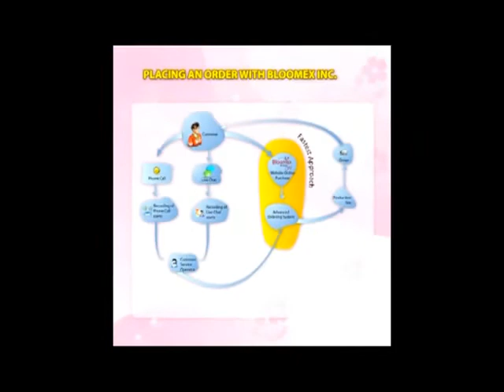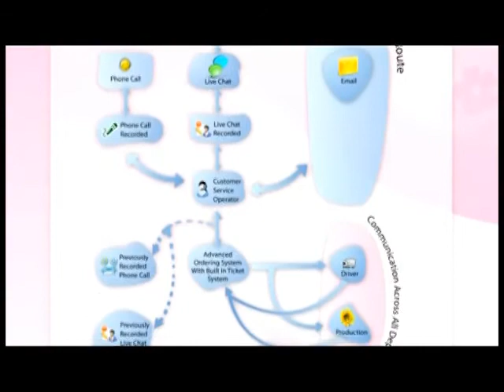Ottawa Florists Same Day Service Bloomex Flowers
All flowers have magical effects because of their unsurpassed beauty and natural fragrance. These have been the most effective tool for romantics to get the attention of the one they adore. May it be in the past or today's time, flowers will continue to give comfort and joy to loved ones who are ever lucky to receive a bunch of it specially during special occasions. Nothing expresses the universal meaning of love completely than a bunch of colorful, well arranged flowers.
If you are thinking about sending your loved ones with flowers from online florist's shop, you have to know that flowers have different meanings and choosing them are relatively easy now with online catalogue provided by florists online.

For example, florists from Ottawa who have online shops provide extensive information about every flower they have in store. This includes the flower's history and when is the perfect occasion you can give them. If you choose the right flower for the right occasion, you are able to express the real emotion you have for the receiver. And this is very important especially to those who are unconventionally romantic.

For most online flower shops especially those in Ottawa, they give esteemed importance in the deliveries of their products. They provide great delivery options for local clients as well as international. You may find in their sites instructions on what is the best way to order online and they also provide you with delivery options you cannot find in ordinary flower shops. Depending on the weather conditions or the time the order was placed, they can always guarantee an on - schedule delivery and safe transport for your flowers and you can safely assure that it will be fresh when it reach its destination.

Choices are very important when buying flowers online for whatever occasion you have in mind. A flower shop with few and limited options on the variety of flowers are not a good place to shop. This is what florists in Ottawa are prepared to assure you that what you get is the top of the line variety of flowers you can ever want. You can pick form ordinary roses to exotic wild orchids, lilies, chrysanthemums, to carnations and many other wonderful floras available.

They also offer a vast selection of flower arrangements you may want for your flowers. Depending on the occasion, you can opt to have your flowers in bouquets, classic vases, sprays, crowns, among many others. You can even consider having your arrangement be added with balloons in different shapes and sizes or have it on a basket with a box of sweets, or stuffed toys for people who always want to cuddle.

Whatever it is you have in mind, you can always find what you are looking for a flower in these online flower shops and not regret having purchased one. For your loved ones, they only deserve what is the best you can get for them in the market and one of the best options is browsing online for that perfect shop where you can find a wide array of flowers you can choose from may you be in Ottawa or other part of the globe.

Mark Ewans is an author of many articles about Florist Ottawa and many publications, now successfully working as a floral designer for our company.
products florist choice
weekly flowers ottawa
rideau florist ottawa
ottawa flower delivery
local ottawa florist
flowers ottawa ottawa
ottawa ottawa flower
ottawa roses ottawa
order flowers online
flower delivery ottawa
ottawa ontario florists
ottawa florist ottawa
flowers spring flowers
funeral flowers ottawa
engagement flowers sympathy
deliver fresh flower
local flower shops
florists ottawa flowers
ottawa florists ottawa
florists order flowers
flowers ottawa roses
flowers ottawa flowers
local ottawa ontario
privacy policy security
fresh flower arrangements
suitable container chosen
ottawa ontario flowers
flowers delivery ottawa
flowers classic sympathy
dedicated florists understand
street flowers gloucester
fresh flowers flower
rockliffe flowers barrhaven
flowers i'm sorry
white lillies arranged
flowers nepean flowers
bloomex order flowers
flowershop ottawa valentines
flower delivery extra
delivering beautiful flowers
south africa spain
africa spain switzerland
funeral flowers classic
video categories summer
flowers thanksgiving flowers
arranged dramatic design
reviews happy customers
brazil canada cyprus
flower deliveries ottawa
account order status
onload timerone window
account local ottawa
easter flowers grandparents
family sympathy packages
ffffff bgproperties fixed
treasures ottawa roses
choice natures glory
container surprise surprise
arrangements family sympathy
kanata flowers orleans
gloucester ontario flowers
special occassion flowers
ontario flowers rockliffe
classes online survey